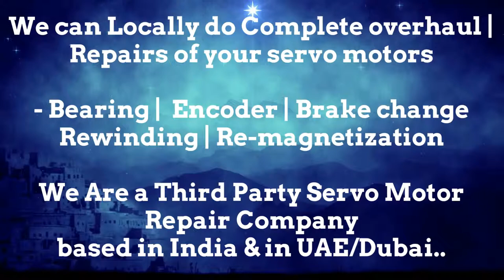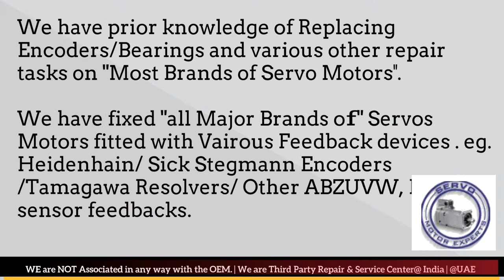OEMER Arab GCC Drive Servo motor Dubai Encoder Resolver Heidenhain Repair UAE Kuwait Dubai